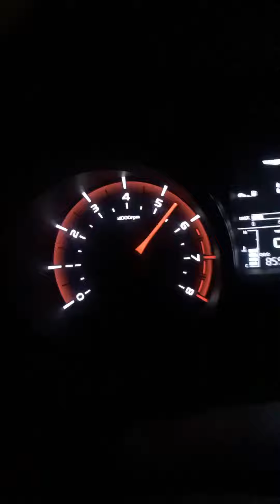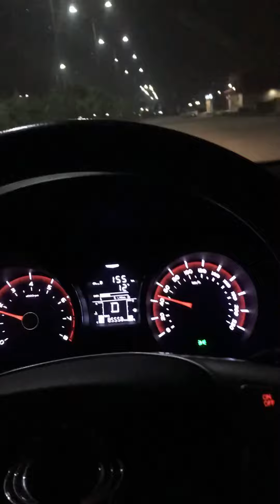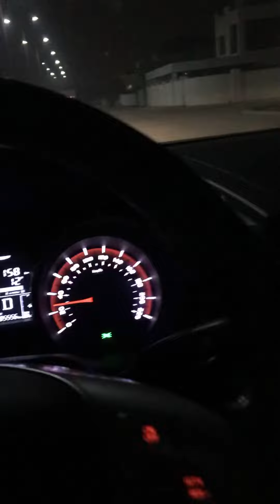Driving 2018 Ssangyong Rexton Test Drive, 2,2XDI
A 70% share of SsangYong was acquired by Mahindra & Mahindra in February 2011,after being named the preferred bidder in 2010 to acquire the bankruptcy-protected company. Mahindra's acquisition was approved by South Korea's Free Trade Commission.As of January 2019, Mahindra & Mahindra holds a 74.65% stake in the company.